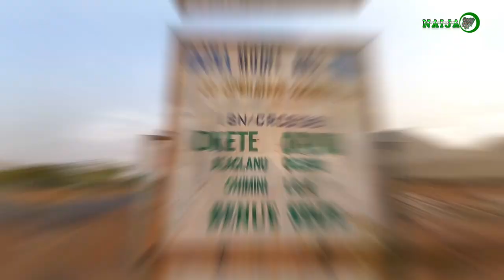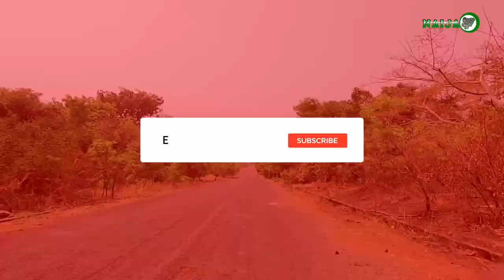All You Need To Know About Benue State - The Nigeria's Food Basket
From the stable of we bring to you an overview of Benue State - a land of agriculture, rivers and hospitable people. The State nicknamed "the food basket of the nation" was named Benue after the River Benue, which is one of the major rivers in Africa. The state capital is Makurdi. The investment opportunities in the state are numerous and includes tourism, agriculture, mining and so on. It houses several educational institutions like Benue State University. There are 23 local government areas in Benue State and the major tribes in the Benue state are the Tiv, Idoma and Igede. Life in Benue is interesting because of the hospitality of the people. Benue State also account for about 60% of food production in Nigeria. And it is the home to the largest yam market in Nigeria and in West Africa called "The Zaki Biam Yam Market."

For information on Benue State and Nigeria as a whole, follow us as we experience Naija together on: